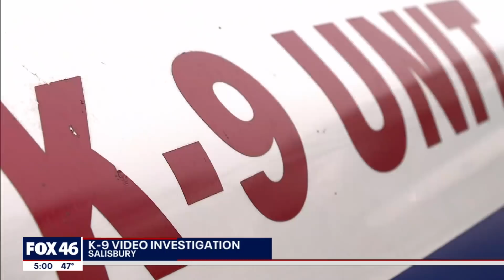‘Not appropriate’: Experts weigh in on Salisbury K-9 officer video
Video emerged showing a Salisbury K-9 handler apparently scolding his dog for exiting the cruiser, but what he did after is now being investigated.